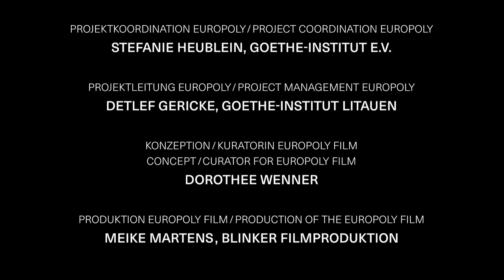Dog Over (EN)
by Nicolas Boone
starring Sandra Hüller
A woman wakes up, amnesic, in an empty world. As she pulls her dog’s leash from the pocket of her coat, she starts looking for her dog, then recollects her town, and her kids. She keeps wandering, quite anxious, immersed in the image of her thoughts.

EUROPOLY
films and performances exploring Europe in times of transformation